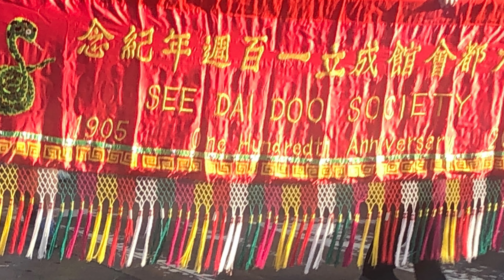Happy Chinese New Year!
Today is the Chinese New Year.  This is my niece Maia at a Chinese festival with her parents (my sister Crista and her husband Scott).  I will put a link to their Youtube page at the end of this video if you want to see more of her videos of them traveling the world.